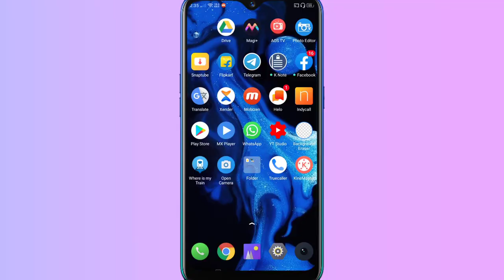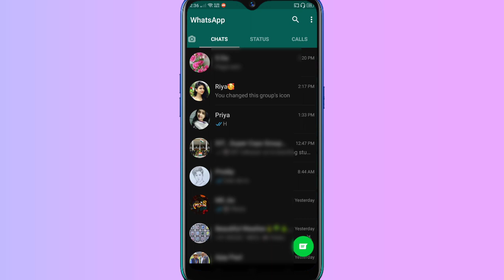হোয়াটসঅ্যাপ এর গোপন টিপস পায়ে ধরলেও কেউ শেখাবে না|WhatsApp SMS hide Bangla|WhatsApp new update|gbt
✔️Shere
question solved-
WhatsApp SMS
WhatsApp chat
WhatsApp SMS hide
WhatsApp chat hide
WhatsApp SMS hide Bangla
WhatsApp chat hide Bangla
WhatsApp update
WhatsApp new features
WhatsApp update version
WhatsApp latest features
WhatsApp dark mode features
WhatsApp new features Bangla
Great bangla tech
হোয়াটসঅ্যাপ
হোয়াটসঅ্যাপ এসএমএস লুকোনো
হোয়াটসঅ্যাপ চ্যাট কিভাবে লুকিয়ে
হোয়াটসঅ্যাপ চ্যাট হাইড করুন
পায়ে ধরা হোয়াটসঅ্যাপ সেটিং
হোয়াটসঅ্যাপ গোপন টিপস
হোয়াটসঅ্যাপ সিক্রেট টিপস
কিভাবে হোয়াটসঅ্যাপ এসএমএস হাইড করবেন
কোনরকম অ্যাপ ছাড়াই হোয়াটসঅ্যাপ চ্যাট হাইড